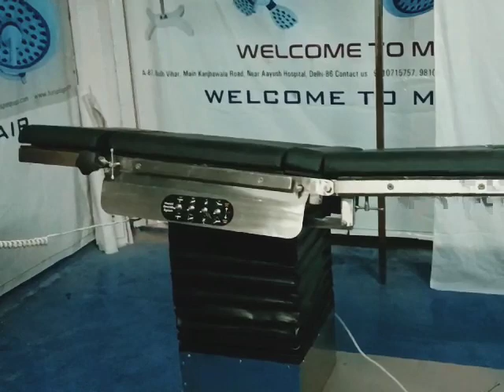electronmanualottable electro ot table electro and manualot table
Surgical OT Table

!! Weight capacity full

Features

All assemblies made of Stainless steel of 304 Grade with rustless,anti-Bacterial,easy to clean non-reflecting surface matching international standards.

Fully Electric operated Height adjustment

Tendleburg

⚫ Lateral Tilt Flex/Reflex Longitudinal
Top slide.
✓C-Arm compatible OT Table with six sectional high quality

Radio-Translucent Top.

✓Detachable and interchangeable Head and dual Split Leg section.

✔ Electronic control with highly reliable SMPS Technology,Battery Backup and Strongly Durable attractive Remote control and Nurse panel (column Remote) with Battery power Display and battery recharging circuit.

High weight capacity Electric Actuating cylinders.

✓ Manual Functioning of Table sections can be carried out during Electric failure using manual override.

Optional Ortho,Neuro or Spine Attachments.

✔ Special Wooden packaging for overseas.

Bariatric Electric

Hi
HOSPI LIGHT INDIA provides a wide range of SURGICAL LED LIGHTS
We provide services all across India and are the leading SURGICAL LED LIGHTS Manufacturers
For more Call or Whatsapp at (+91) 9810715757
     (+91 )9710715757